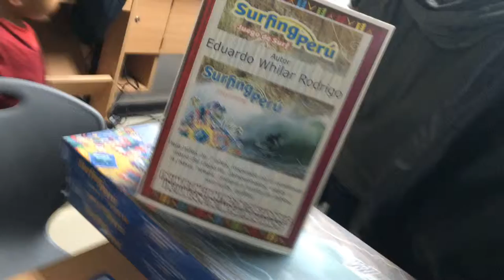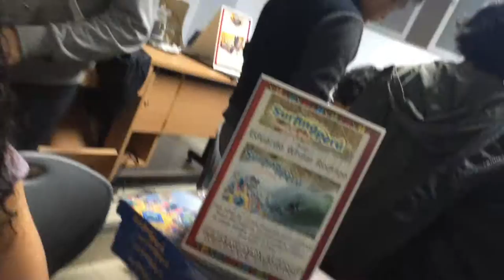Surfing Perú: Primer Encuentro de Creadores de Juegos de Mesa Peruanos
Microvideo del Primer Encuentro de Creadores de Juegos de mesa. 0% Edición pero mucha emoción!.

Surfing Perú de Eduardo Wayo Whilar